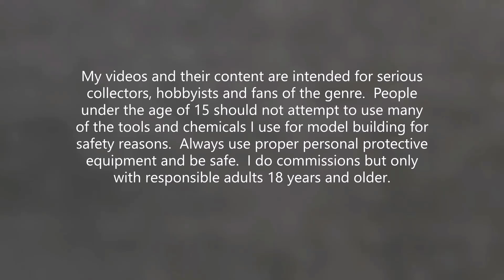Alternative Images The Uninvited Guest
Another great Skull Island series kit by Alternative Images Productions, sculpted by Joe Laudati.  Called the Uninvited Guest, depicts the cave battle between Kong and the Elasmosaurus from the 1933 movie.